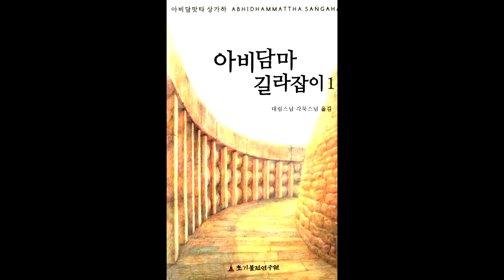아비담마 길라잡이 35 제1권 p221 도표2 1 52가지 마음부수의 개관만 설명